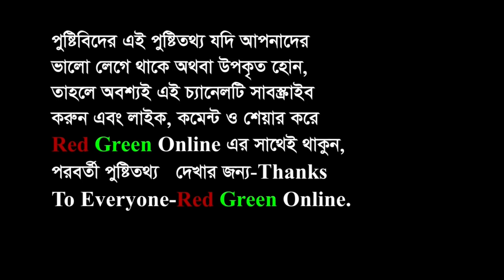The benefits of dates, খেজুরের উপকারিতা, by red green online